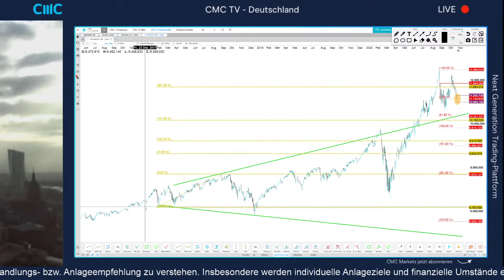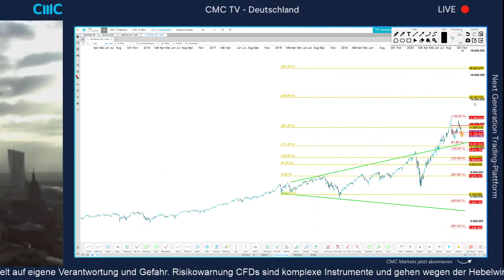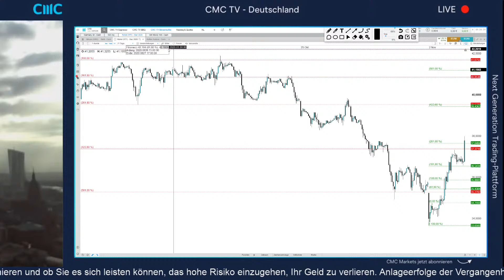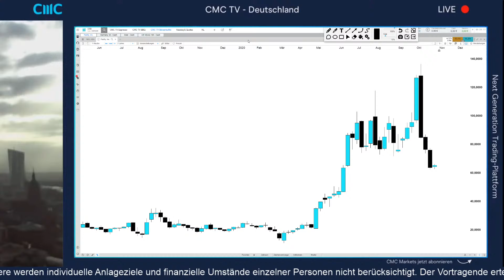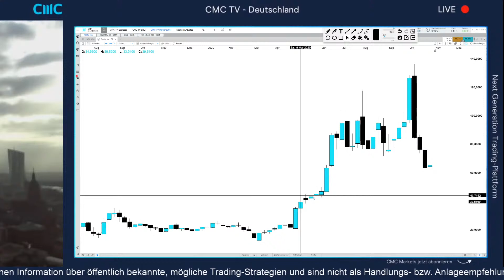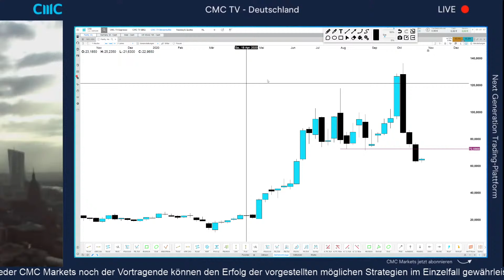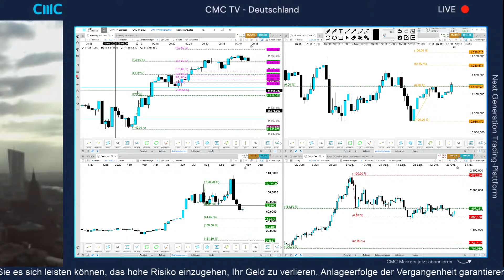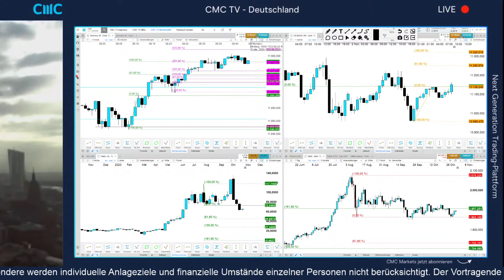Markt mit Trendaufbau aufwärts (CMC Börsenbuffet 3.11.20)